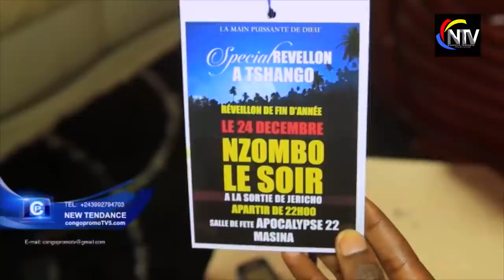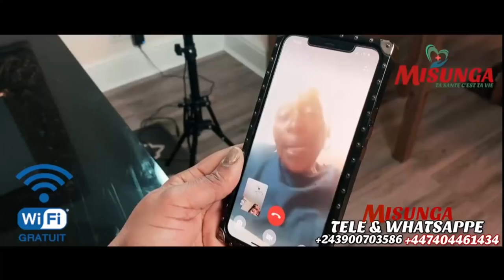CONFUSION:ENFIN PROPH FULGENCE BRISE LE SILENCE AVEC DES RÉVÉLATIONS,IL Y A 5 ANS QUI DIT VRAIE?🚨